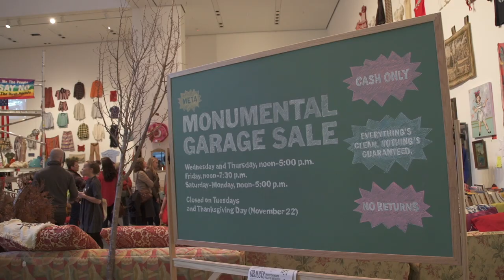Martha Rosler's Meta-Monumental Garage Sale at MoMA